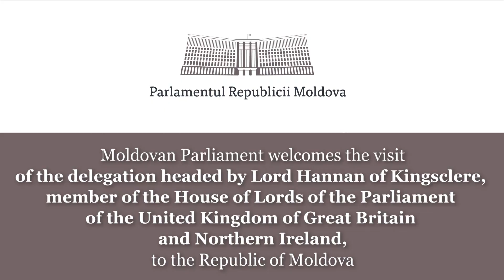Întrevederea lui Igor Grosu cu reprezentanții Ambasadei Marii Britanii și Irlandei de Nord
Filmări protocolare de la întrevederea Președintelui Parlamentului, Igor Grosu cu reprezentanții Ambasadei Marii Britanii și Irlandei de Nord - 29 august 2022